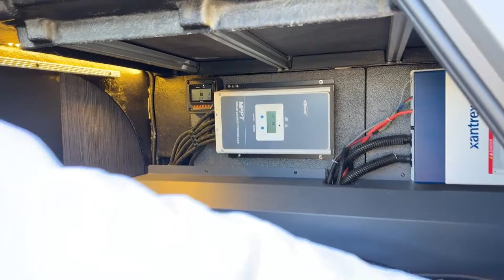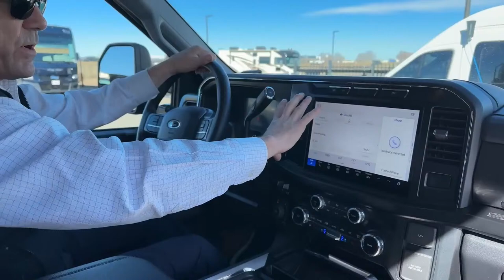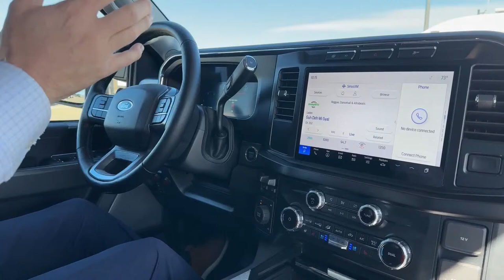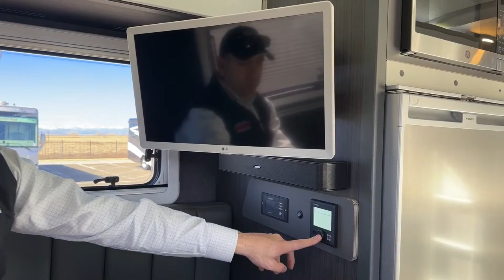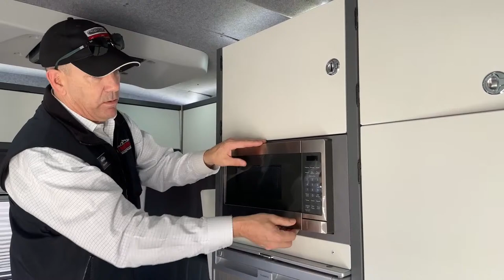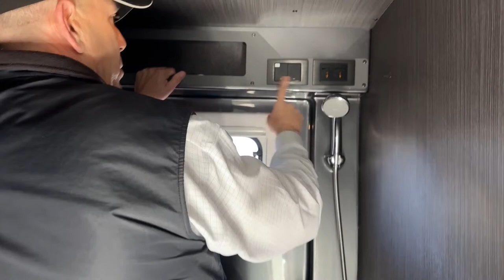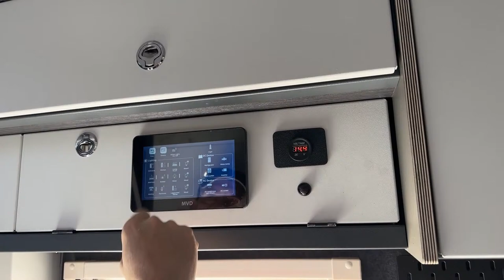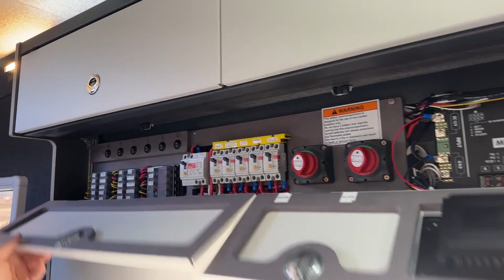2023 27North RexRover AC1 Overland Expedition Truck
deanjonesthetowablesguy is walking around a 2023 27North RexRover AC1 - 5N231580
This 4X4 Adventure Truck is built on the Ford F-250 Super Duty Lariat Chassis Power by a 6.7-liter Ford Power Stroke. The Truck has also been upgraded with an off-road adjustable Suspension. The rugged offroad camper shell is Kevlar-coated and scratch-resistant with a recessed awning. The interior gives you comfort no matter where you are with a king-size bed, passthrough into the cab, bathroom with toilet and shower, kitchen with induction cooktop, microwave, sink, washing machine, and Dometic refrigerator, the living space also has a convertible booth dinette, television, air conditioner and plenty of storage compartments. Live at Transwest Truck Truck RV Of Fredrick